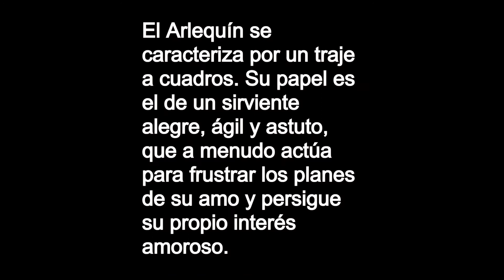Arquímedes Mejía — Serie Arlequines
Arquímedes Mejía, artista Dominicano, nace en la ciudad de El Seibo, Republica Dominicana, el 11 de diciembre de año 1968.